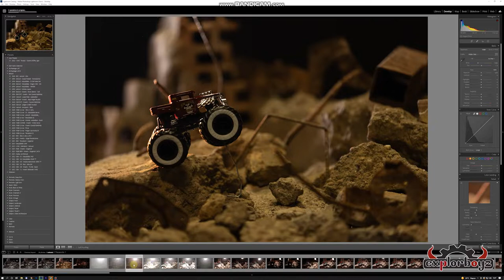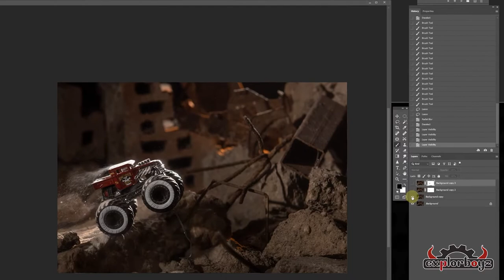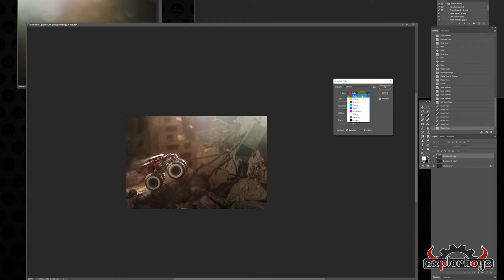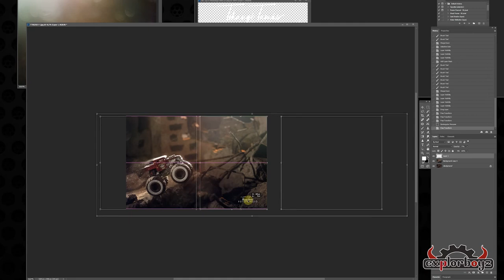How To make a creative HOT Wheels photo - 01 - Bone Shaker Monster Truck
This is a tutorial video on how to make such a photo.